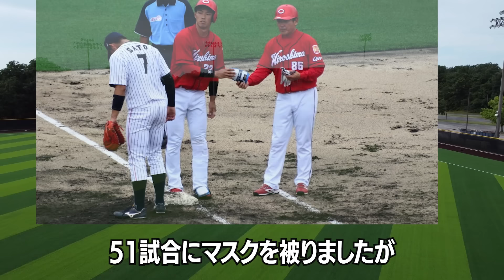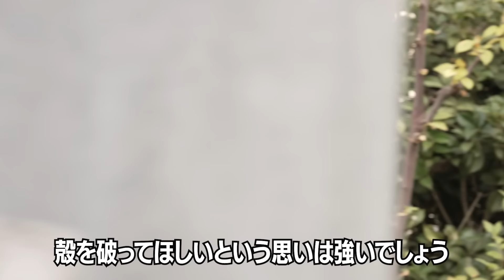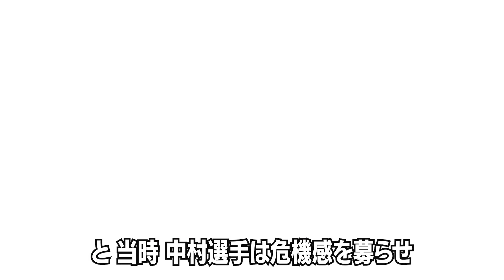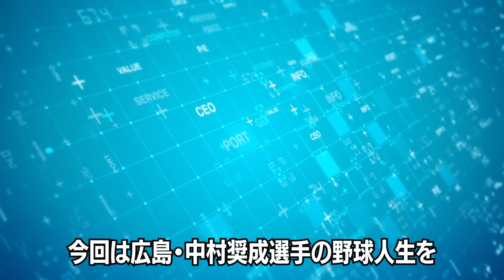鈴木誠也の予言的中！2023年も超崖っぷち広島.中村奨成が活躍できない理由がヤバすぎる【プロ野球】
広島の有望株として長年活躍が期待されている中村選手は高校時代から
甲子園でその名を轟かせ、一躍有名になりました。

しかし、プロに入って5年間、現在はプロの厳しい競争の中で、
1軍で活躍することができていない苦しい時期が続いています。

甲子園を沸かせたスターがなぜ、プロ入りから5年経った現在も
頭角を表すことができてないのでしょうか。

ある先輩選手の言葉と共に深掘りしていきます。